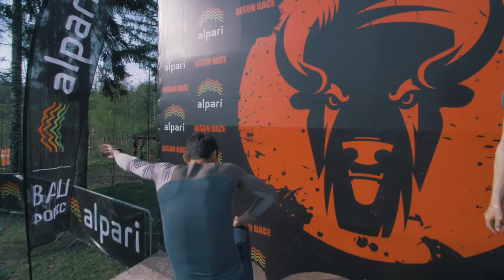Видео ролик BISON RACE 2018